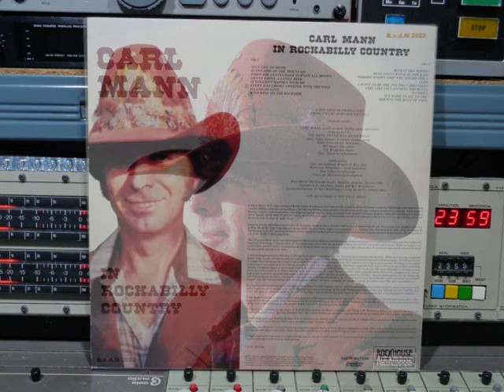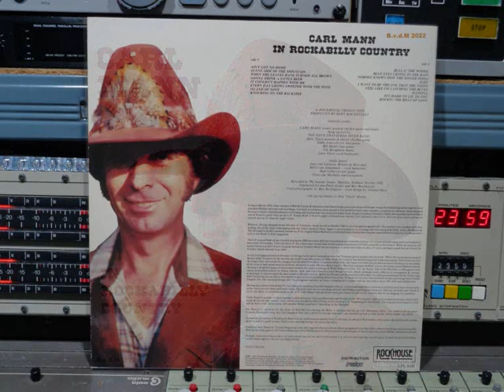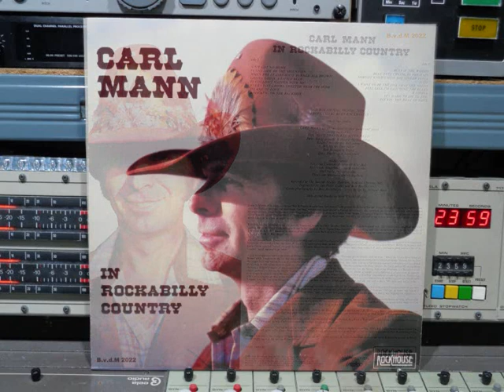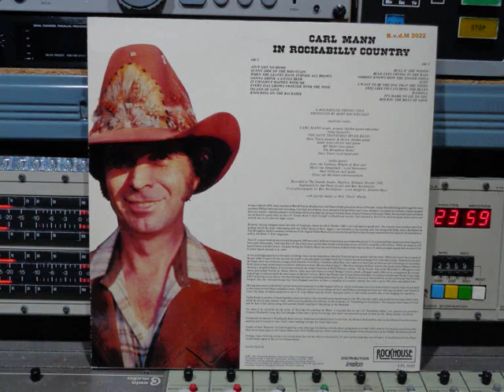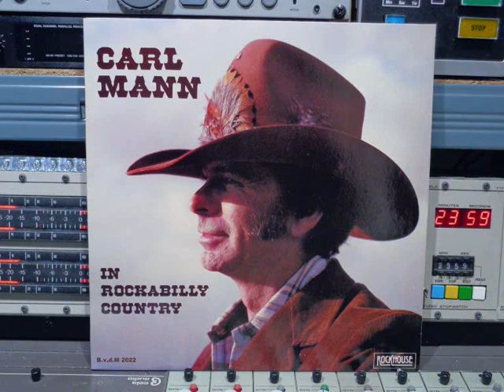Carl Mann In Rockabilly Country Remasterd By B v d M 2022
Carl Mann LP In Rockabilly Country 1981
Remasterd By B.v.d.M 2022
01 Ain't Got No Home ( 00:00 )
02 Sunny Side Of The Mountain ( 02:47 )
03 When The Leaves Have Turned All Brown ( 06:10 )
04 Gonna Drink A Little Beer ( 09:12 )
05 It Couldn't Happen With Me ( 11:22 )
06 Every Day Grows Sweeter With The Wine ( 14:34 )
07 Island Of Love ( 17:40 )
08 Knocking On The Backside ( 19:58 )
09 Bull O'The Woods ( 21:49 )
10 Blue Eyes Crying In The Rain ( 24:51 )
11 Nobody Knows How The Singer Feels ( 27:23 )
12 Judy ( 29:42 )
13 I Want To Be The One That She Needs ( 32:11 )
14 Feel Like I'm Catching The Blues ( 35:23 )
15 Ramona ( 38:00 )
16 It's Hard To Lie To You ( 40:38 )
17 Rockin'The Boat Of Love ( 43:10 )
Alle info onder voor behoud !!
Carl Mann (Huntingdon, 22 augustus 1942 -
Jackson Tennesse 16 december 2020)
was een Amerikaanse zanger en pianist.
Al in 1954 richtte Carl Mann zijn eerste band op.
In 1957 bracht hij voor het onbeduidende Jaxon-label
zijn eerste single Gonna Rock 'n' Roll Tonite;
Rockin' Love op de markt, waarvan 350 exemplaren
werden geperst. Het succes kwam echter pas in 1959,
toen hij met een rockabillyversie van de miljoenenkraker
Mona Lisa bij het label Phillips International de popcharts
haalde (25e plaats), ondanks dat de plaat stevige
concurrentie kreeg van een versie van de al gevestigde
ster Conway Twitty. De opvolger Pretend,
gekoppeld met een nieuw ingespeelde versie van
Rockin' Love, haalde desondanks nog de
57e plaats van de Hot Hundred. Verdere platen
haalden de charts niet meer.
Eind jaren '70 bracht de rockabillyrevival hem
nog eens een succes. In 1978 deed hij liveoptredens
en maakte opnamen in Nederland.
Carl Mann toerde ongeveer tien jaar lang door Amerika
en Europa en wijdde zich geheel aan de kerk.
Sindsdien werkte hij weer in de houtindustrie:
a Rockhouse Production Produced by Bert Rockhuizen
Musicians credits:
Carl Mann: Vocal;  Acoustic Rhythm Guitar & Piano
being backed by: The Dave Travis'Bad River Band:
Dave Travis: Acoustic & Electric Rhythm Guitar
Eddie Jones: Electric Lead Guitar
Bill Haines: Bass Guitar
Tim Broughton: Drums
Dave Travis: Vocal Harmonies
STUDIO Guest:
Jony van Lieshout;  Brigitten de Boer:
Mavis van Slingelandt: Vocal Harmonies
Had Verheyen: Steel Guitar
Clous van Mechelen: Tenor Sax
Recorded at The Seaside Studio,
Haarlem, the Netherlands October 1980
Engeneered: Jan-Pieter Exalto and Bert Rockhuizen
Cover-photography: Bert Rockhuizen
Cover Desing: Armand Haye
with special thanksto Rick  'Check' Martin:
Manufactured: Inelco Records And Tapes BV
Rockhouse Nr: LPL 8102
made in the Netherlands  © & (P)  1981
Distributed: Inelco & Licensed: Rockhouse